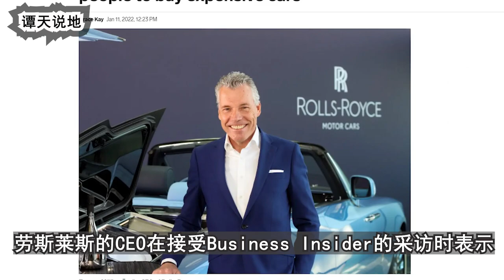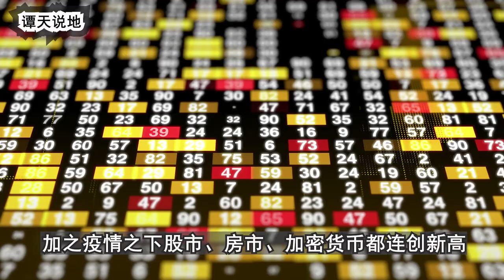奢侈品销量暴增 新冠死亡刺激高消费？中国奢侈品买疯了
2021年劳斯莱斯的销量打破了该品牌创建以来的销售纪录，在全球卖了近5600辆豪车。劳斯莱斯的CEO在接受Business Insider的采访时表示新冠疫情造成的大量死亡促进了劳斯莱斯去年的销量，他说“很多人因为目睹身边的人因新冠离世而意识到人生或许很短暂，与其以后再说不如活在当下”。  截止去年底全球已有500多万人因新冠死亡，而2021年美国的新冠确诊和死亡人数是疫情爆发第一年2020年的3倍。在面对新冠这样的全球灾难时，很多人的思想观念都会受到冲击发生转变，无论是换车换房换工作还是干脆不工作，都是人们对疫情之下生活的回应，这也使得很多人愿意花更多的钱追求更高的生活质量